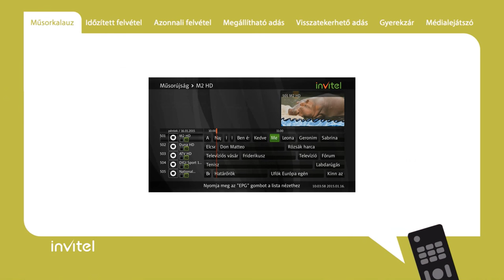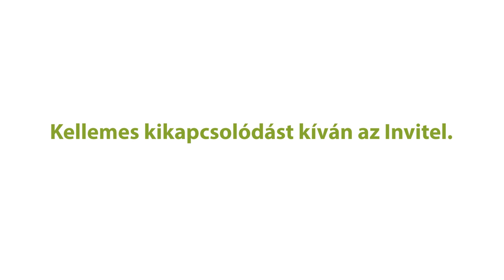Invitel Digitális kábeltévé bemutató: Műsorkalauz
A szolgáltatás egyik legfontosabb eleme az Elektronikus Műsorkalauz (Electronic Program Guide, azaz EPG), amelyben nemcsak arról tájékozódhat, hogy melyik műsor mikor kerül vetítésre, hanem további háttér információkhoz is juthat a különböző filmekről, benne szereplő színészekről. A műsorkalauz segítségével emlékeztetőt is beállíthat kedvenceihez, így biztosan nem kési le azokat.